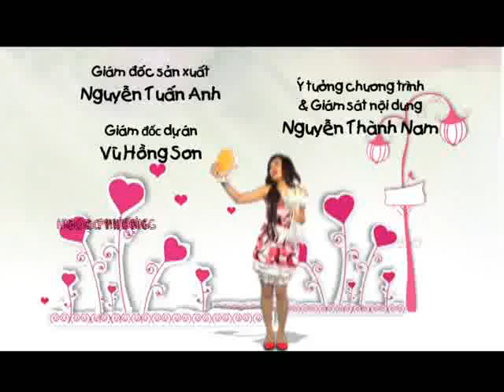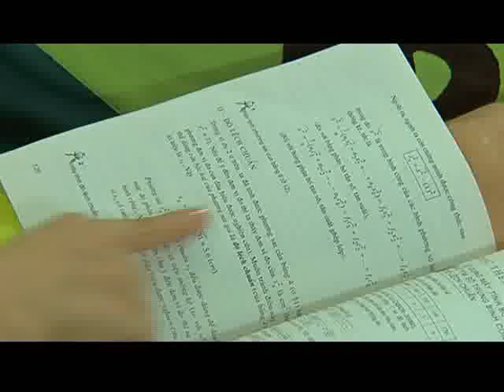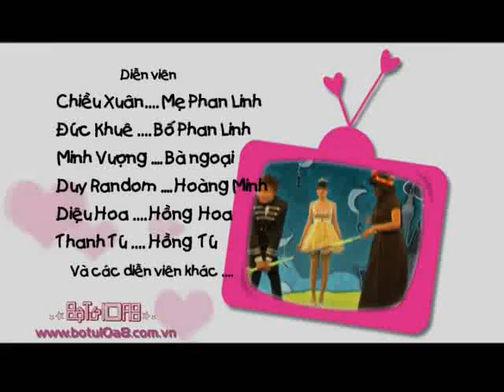Bộ tứ 10A8 - Tập 109 - Giấc mơ kỳ lạ